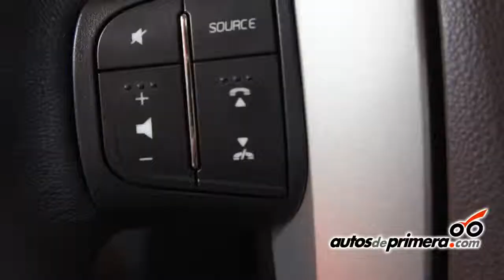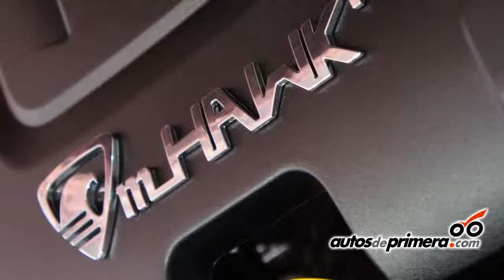MAHINDRA XUV500 LANZAMIENTO EN COLOMBIA